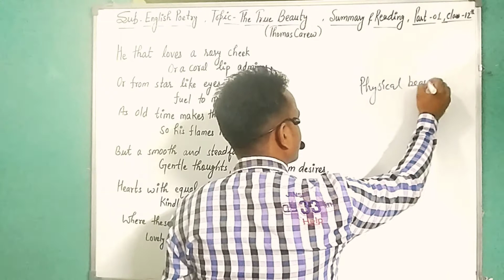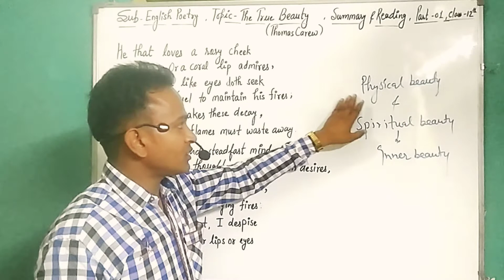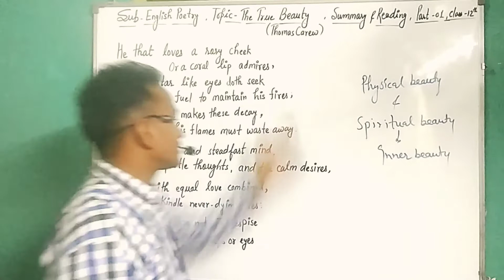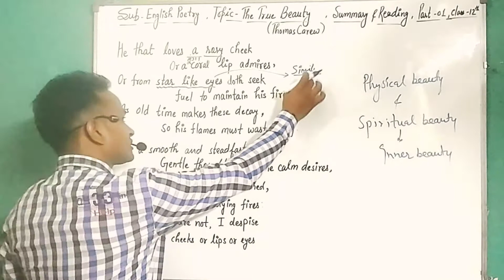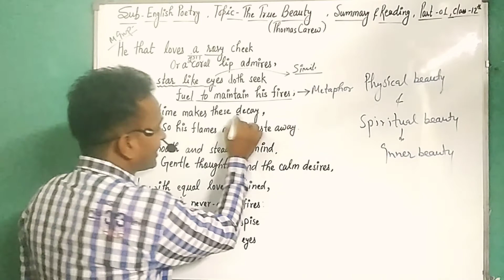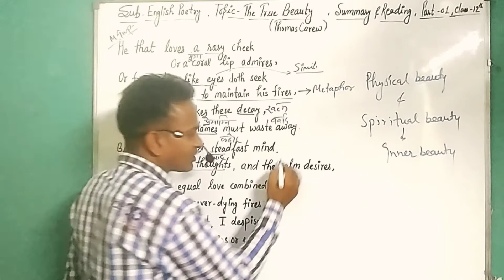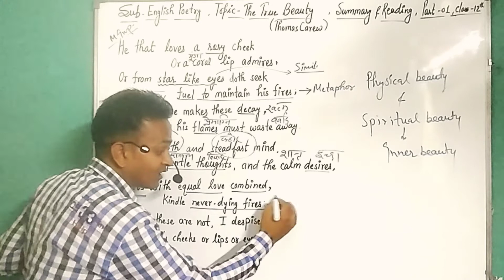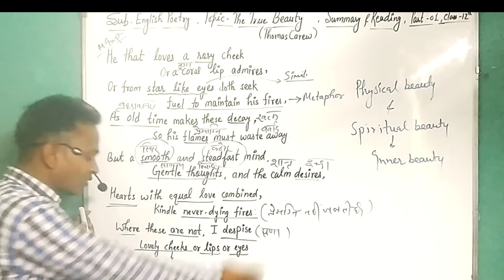English/Poetry-02/The True Beauty/Summary& Reading/Part01/Mr.Krishna Patel Sir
Today I m going to start second poem i.e. The True Beauty Composed by Thomas Carew.
First of all, we will make discussion on Summary after that start reading of the poem with meaning.
It's ur informating all of u that in first stanza there is a use of Simili in 3rd line and 4th line,there is a use of Metaphor.
So note down it.
That's why it is most important for ur Board exams.
Thanks